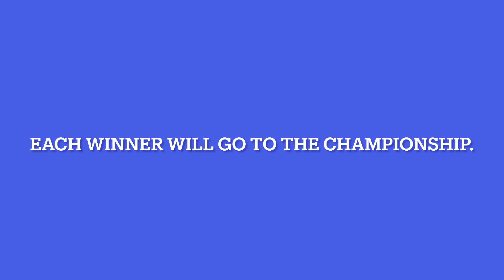Anki overdrive tournaments part 2￼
This is the second part of our original Anki Overdrive tournament￼. Thanks for the hundred views.￼